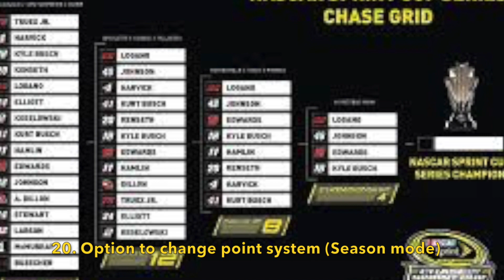50 Things that Need to be in NASCAR Heat 3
SOME OF THE PICTURES ARE BLURRY NOT ALL!! Sorry for the inconvenience. Something happened during editing and made SOME of the pictures blurry but not all. Thanks for understanding

50 THINGS THAT NEED TO BE IN NASCAR HEAT 3!!